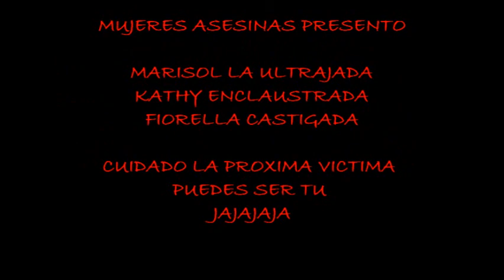MUJERES ASESINAS.wmv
fiorella castigada,marisol ultrajada y kathy enclaustrada